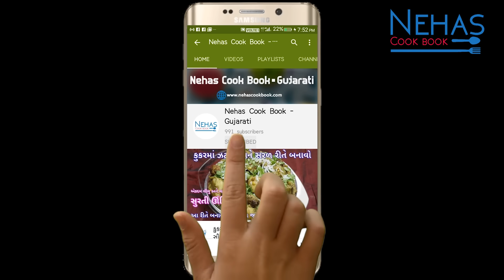100% મીઠાઈ વાળા ની દુકાન જેવી જલેબી બનાવવાની રીત | Halwai style traditional Jalebi in Gujarati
માવા વગર ફક્ત દૂધમાંથી બનેલો દુધીનો હલવો બનાવવાની રીત | Dudhi no halwo | Dudhi halwa in Gujarati